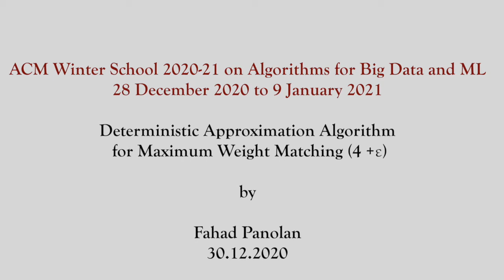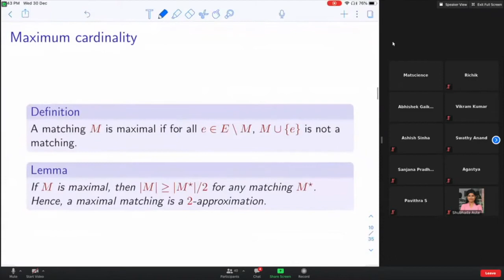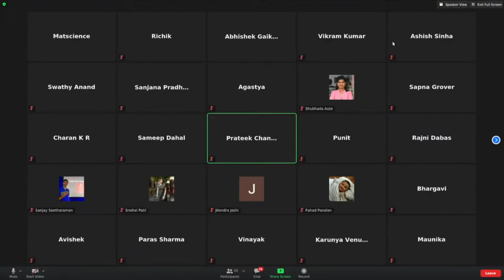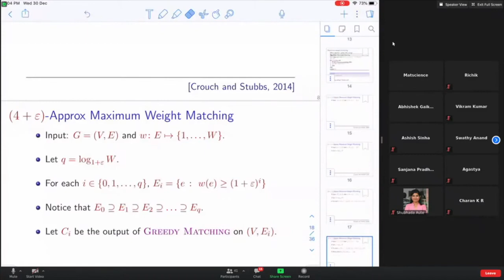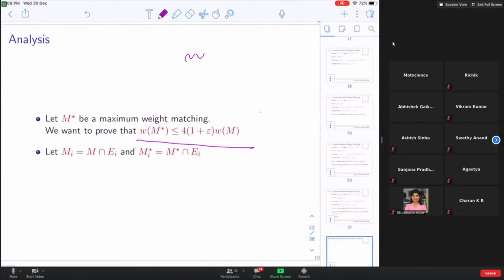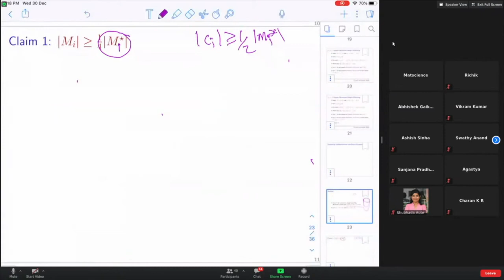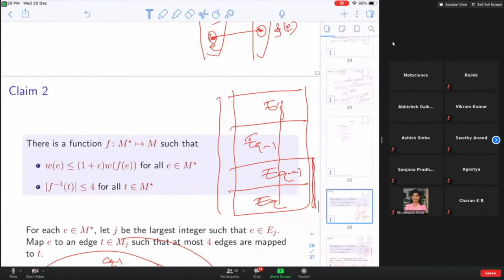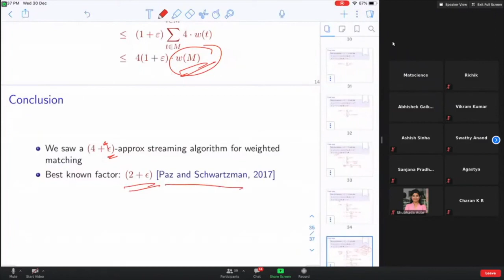Deterministic Approximation Algorithm for Maximum Weight Matching (4 + ε) by Fahad Panolan